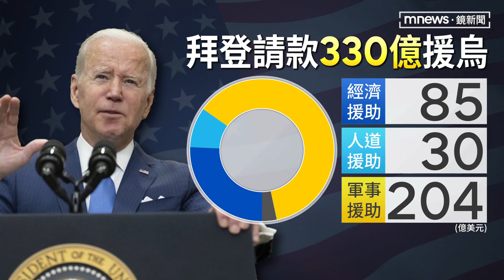【全球大頭條】聯合國秘書長親訪基輔 和澤倫斯基會面｜早安進行式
4/28，聯合國秘書長古特瑞斯，來到烏克蘭首都基輔，並視察了遭到俄軍血洗的布查和博羅江卡，親眼看到當地的慘況，古特瑞斯說，這樣的戰爭，怎麼能被接受。